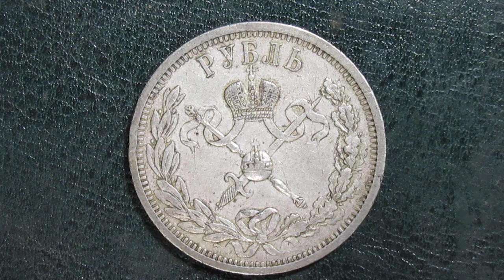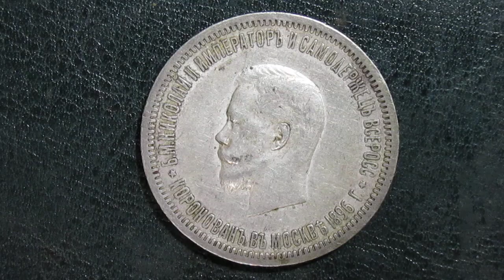Сергей Седов. сказки про королей. часть 2.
очень хороший писатель